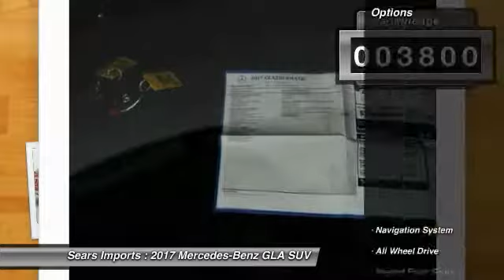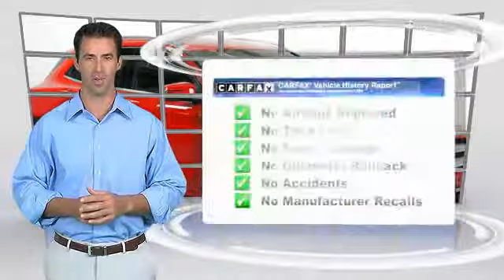2017 Mercedes-Benz GLA GLA 250 Minnetonka Minneapolis Bloomington,MN 24247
Sears Imports
13500 Wayzata Blvd

Pick up this Jupiter Red 2017 Mercedes-Benz GLA, available today at Sears Imports. This could be the one you've been searching for.